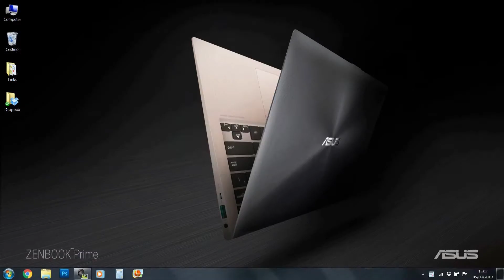Carbonara - Real Italian - Amazing in less than 2 minutes with photo shooting and artwork.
Real Carbonara in less than 2 minutes, with photo shooting and ink paint. Carbonara con riprese fotografiche e dipinto in inchiostro di china.